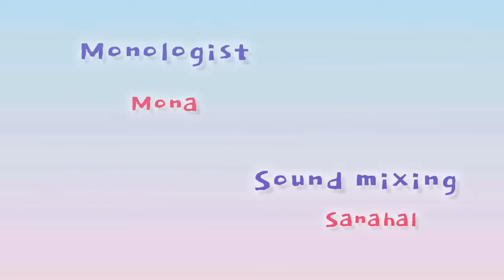PURE SOUL (EP.51) || NILU LAISHRAM || MONA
PURE SOUL" by "Nilu Laishram"

      Episode 51

Sound editing - Sanahal

Background Score - Lamyangba MG

Video editing - Luwanganbi